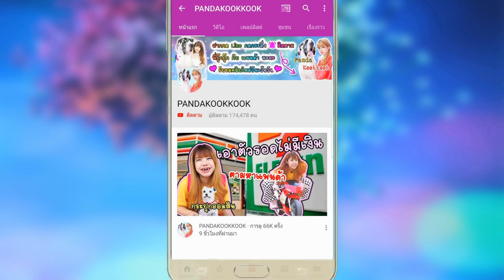ถอนฟัน 4 ซี่ วันเดียว จะรอดมั้ย ?? หน้าบวม กินข้าวยังไง!! | แพนด้า กุ๊กกุ๊ก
ถอนฟัน 4 ซี่ วันเดียว จะรอดมั้ย ?? หน้าบวม กินข้าวยังไง จัดฟัน ถอนฟัน ถอนฟันคุด !! | แพนด้า กุ๊กกุ๊ก

สนใจประเมินฟัน​ ฟรีเรื่องการจัดฟันแบบใส​เพิ่มเติม​ คลิ๊ก​ตามลิงค์​นี้ได้เลย​

พี่กุ๊กๆ​ มีส่วนลดมาให้ด้วย​ตั้ง​2500​บาทเลยนะ  ลดได้ทุกคนเลย ใช้​ Code นี้เลยย​ KOOK2500 นะจ้ะ​ทุกคน

ลงคลิปทุกวัน เวลา 17:00 นะคะ !! ใครชอบหมายักษ์ใหญ่ใจดี และ น่ารัก
ฝาก กดไลค์ แชร์ กดกระดิ่ง ติดตาม เพื่อดูวีดีโอสนุกๆของพวกเราด้วยน้า

พี่กุ๊กกุ๊ก และ แพนด้า ดึงดาว